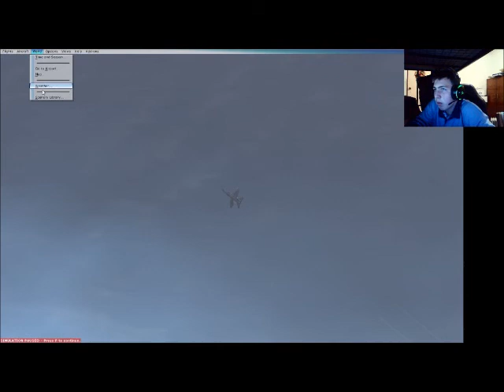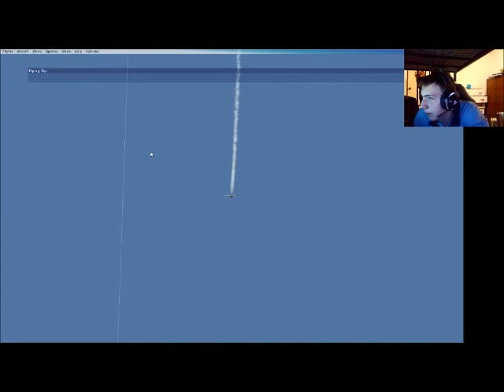fsx tricks in a fighter jet mp4